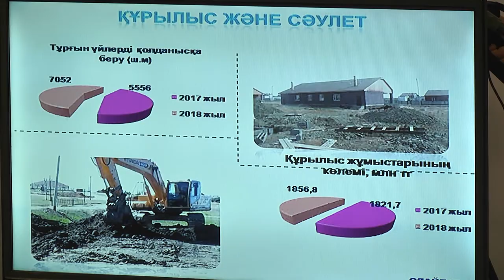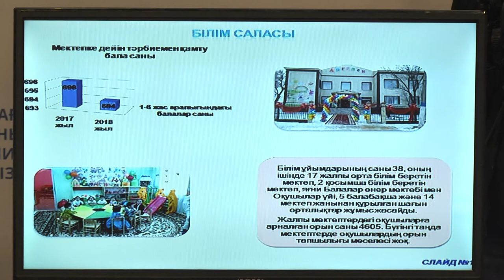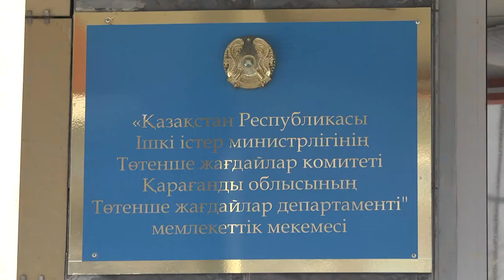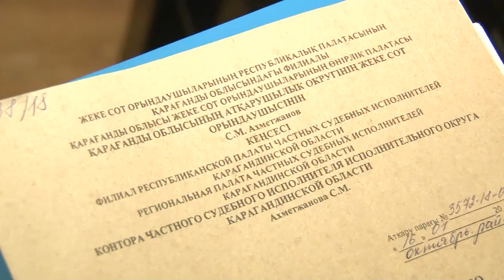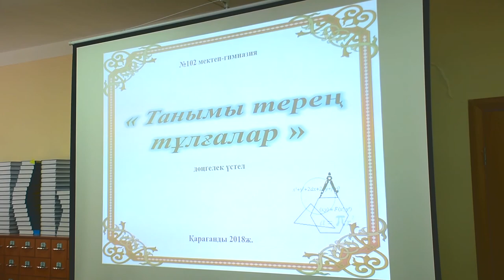06/12/2018 - Бірінші Қарағанды телеарнасының жаңалықтары